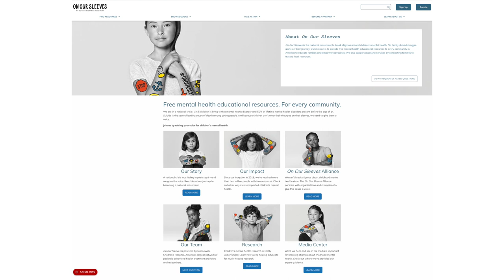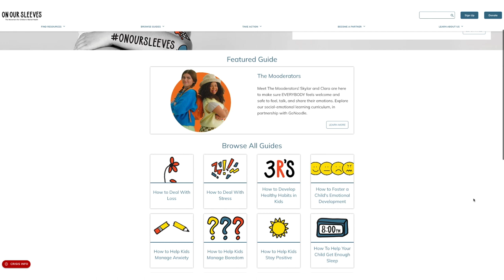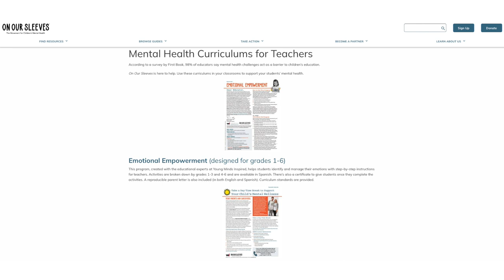Wellness Wednesday with Dr. Sara Bode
Working with students is both a great privilege and responsibility! Everyday CCS staff are working together to help support the mental health of our students. Nationwide Children's Hospital's On Our Sleeves wants to help. For this week’s Wellness Wednesday video, learn about available resources designed to help you support our students' mental health from CCS's District Medical Consultant, Dr. Sara Bode.